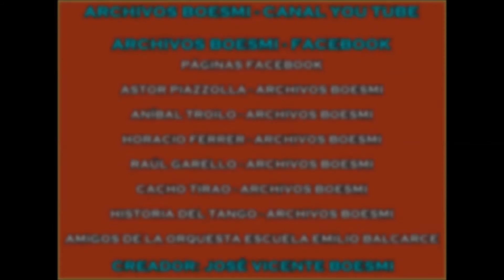LA BALCARCE - DANZARÍN (JULIÁN PLAZA) - JOSÉ COLÁNGELO (PIANO) - 23-10-2016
ORQUESTA ESCUELA DE TANGO EMILIO BALCARCE

CONCIERTO FINAL DE LA PROMOCIÓN Nº 13

SALÓN DORADO

CASA DE LA CULTURA - BUENOS AIRES

23 DE OCTUBRE DE 2016